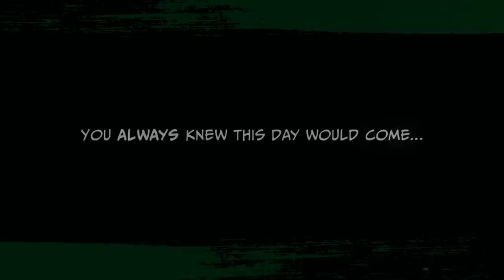Слив плана Xbox на Е3 2019 | Новые эксклюзивы | Новый Xbox